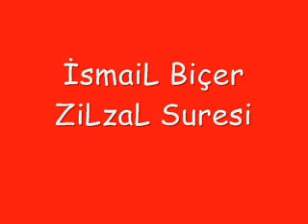İsmaiL Biçer ZilzaL Suresi